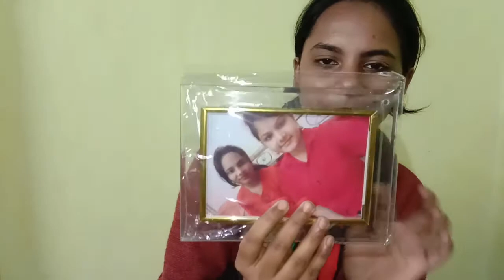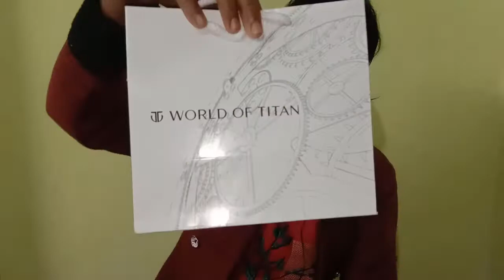My Birthday Gift Unboxing || Aditi Paul || Aditi Paul Vlog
My Birth Day Gift Unboxing video .

Aditi Paul
From - Sodepur,  West Bengal ( India)